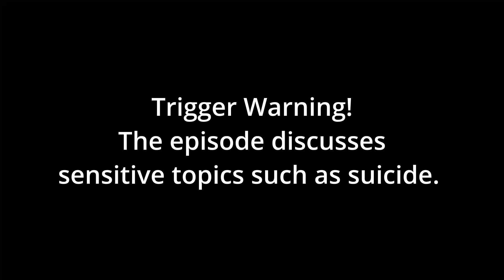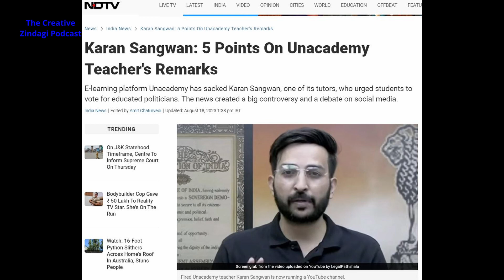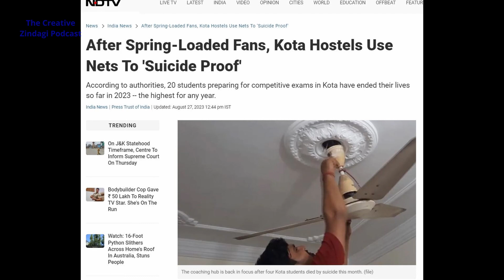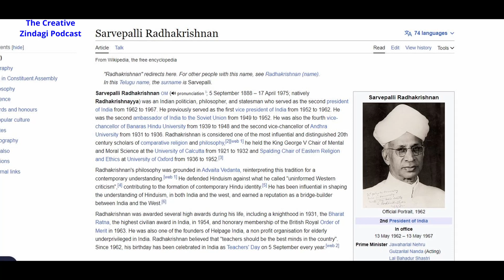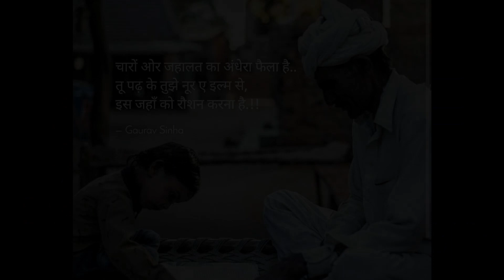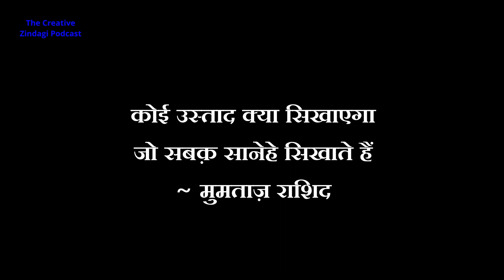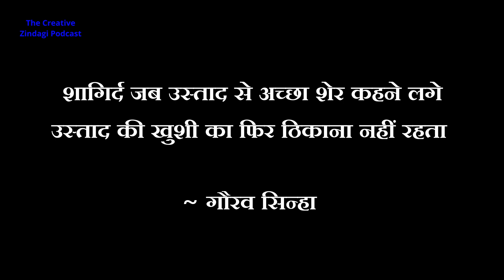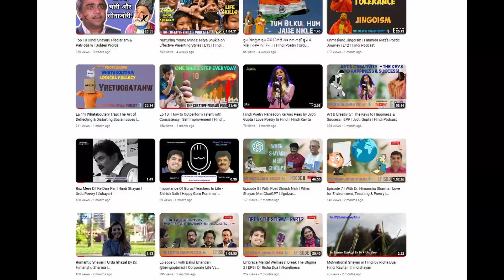Discovering the Emotional Journey of Teachers | E16 | Hindi Podcast 🎙️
Teachers' Day Delight | Education In India | Best Teachers Day Shayari In Urdu | Welcome to Episode 16 of The Creative Zindagi Podcast.

Join us for a compelling solo episode as we dive deep into the pivotal role of teachers in our society. On this special occasion of Teachers' Day (September 5th), we unravel the complexities and challenges faced by educators in today's world.

In this episode, we explore:

📚 The invaluable importance of teachers in shaping the future of our society.

📚 The significant challenges that teachers encounter daily, shedding light on the real issues they face.

📚 Eye-opening instances, from the educational hub of Kota to unsettling incidents of communal bias among educators, emphasize the need for a reevaluation of our education system.

📚 Experience the beauty of Urdu and Hindi Shayari as we pay tribute to the remarkable bond between Ustaad (Teachers) and students.

As we celebrate Teachers' Day, let's take a moment to reflect on the evolving role of educators in an ever-changing educational landscape.

Don't miss out on this thought-provoking episode! 🎧✨

Join us in honoring the incredible teachers who shape our lives. 🌍📝

Happy Listening, Stay Creative :)

0:00  Precap
2:05 Introduction - Teachers Day, Communal Teachers & other incidents
4:00 Bizarre ways to stop suicides in Kota
6:00 The Pressure on Students
7:00 Education is Business Now
8:40 Do we really need places like Kota for our kids?
9:28 Teachers Are Not Gods
11:11 Need to discuss issues related to the education landscape
12:30 Shayari on Teachers (Ustaad)
15:10 Hamare Ustaad Nazm by Kaif Ahmed Siddiqui
20:00 200 Subscribers - Yay :)

Podcast episodes are also available on all leading audio platforms

If you like the content please rate and give feedback on Spotify as it increases visibility. Thank you!

teachers day
teachers day shayari in urdu
teachers day urdu shayari
happy teachers day
song for teachers day
teachers day celebration ideas
teachers day poetry
poetry for teachers day
poetry on teachers day
teachers day poetry in urdu
teachers day special poetry
poetry teachers day
teachers day par poetry
happy teachers day poetry
kota news
kota
kota city
student kota
kota factory status
hindi podcast
podcast hindi
podcast hindi short
best hindi podcast
new hindi podcast
hindi podcast channel
education
quality education
education video
education system in india
education in India
Nazm
Urdu Shayari
Hindi Shayari
Shayari Motivational
Hindi Poetry
hindi motivational
motivational quotes
shayari video
golden words
inspirational video
poems
Poetry
poetry spoken word
Most Popular Shayari
Shair
Sher
Shayari
Hindi Shayari